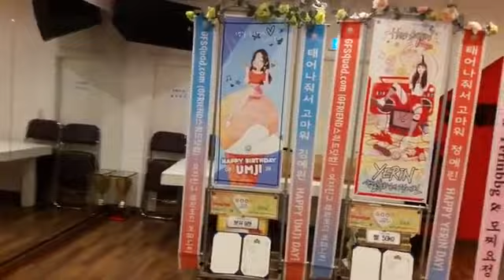여자친구(GFriend 소원 예린 은하 유주 신비 엄지) 엄지(UmJi) 생일 축하 분유드리미화환-스쿼드닷컴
콘서트,팬미팅,쇼케이스,뮤지컬,제작발표회,제작보고회,시사회,종방연,데뷔기념일,생일파티,전역식,생일축하쌀화환,
전역축하쌀화환,드리미,쌀화환,쌀드리미화환,연탄드리미화환,라면드리미화환,실버드리미화환,분유드리미화환,우유드리미화환,
기저귀드리미화환,사랑의쌀,쌀기부,쌀배달,연탄기부,연탄배달,Dreame,Dreame Rice Wreath,Concert,Support,Fan Club,k-pop,
24시쌀화환,기공식,준공식,취임식,창립기념식,개원식,개관식,개소식,개원기념식,오픈식,초청장,결혼식,청첩장,웨딩홀,정책토론회,
정기총회,출판기념회,사옥이전식,김치드리미화환,모델하우스오픈식,Rice Wreath